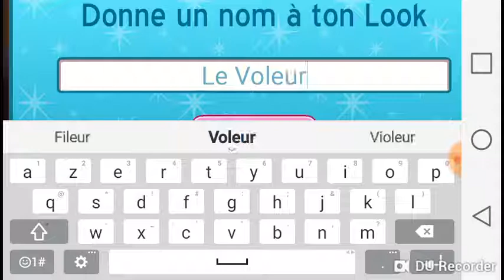Je me crée un look sur MSP